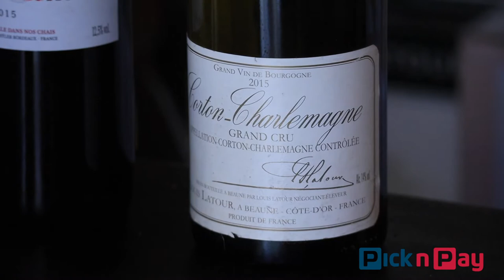The Life And Times Of Michael Fridjhon (Part I)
From his early days in the liquor trade and exploring the world of French wine, to becoming one of South Africa’s favourite wine personalities (and embarking on a short-lived international cricket career), the first part of a conversation with the inimitable Michael Fridjhon.